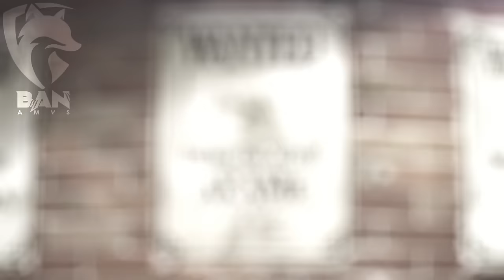Akame Ga Kill「AMV」- Vengeance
⇨ Anime: Akame ga Kill!
 Synonyms: Akame ga Kiru!
  Japanese: アカメが斬る！

⇨ Song: NEONI x SILVERBERG x SAINT CARDINAL - VENGEANCE